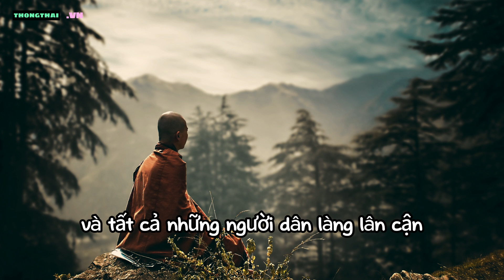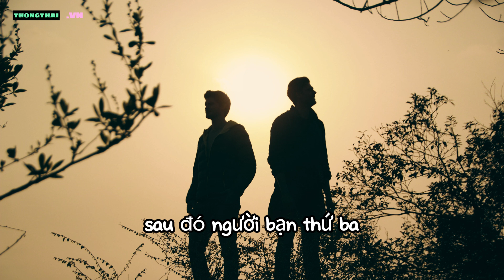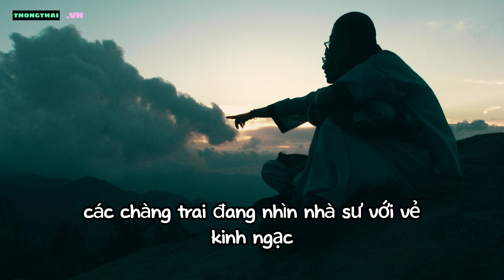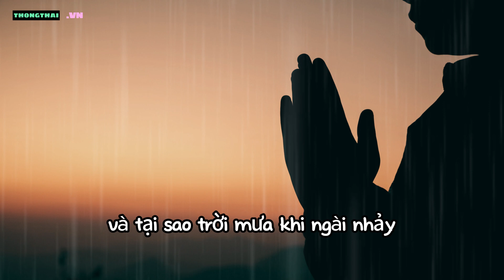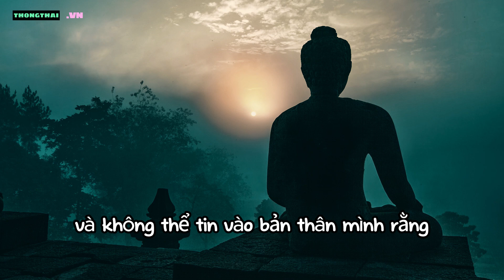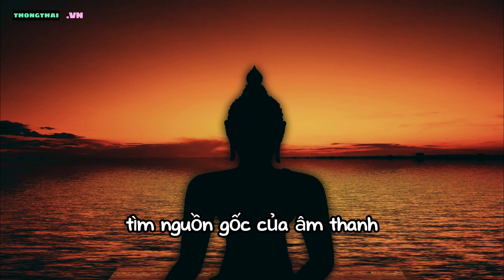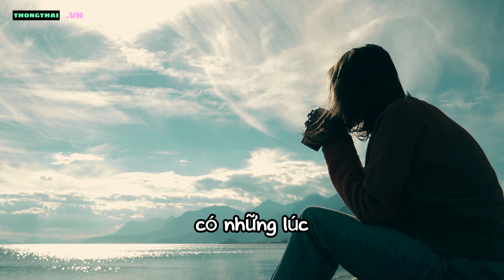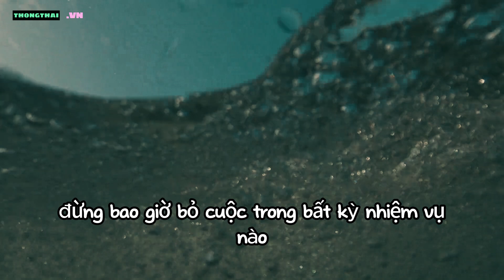Bạn sẽ đạt được mọi mục tiêu khi có 2 ý niệm này!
Nếu chúng ta nhìn vào cuộc sống của mình, chúng ta sẽ thấy rằng để thành công trong bất kỳ lĩnh vực nào, Bạn cần 2 thứ. Một là tin tưởng vào bản thân, và một là sự quyết tâm.
Hai phẩm chất này đều có ở tất cả những người đạt được thành công trong cuộc sống của họ.

THONG THAI TV - TRI THỨC CHO CUỘC SỐNG.

Một sản phẩm hợp tác của META Future Inc.